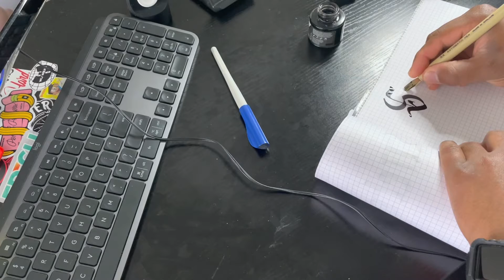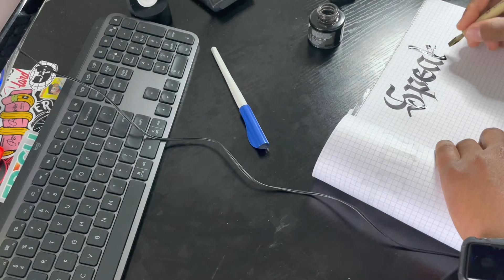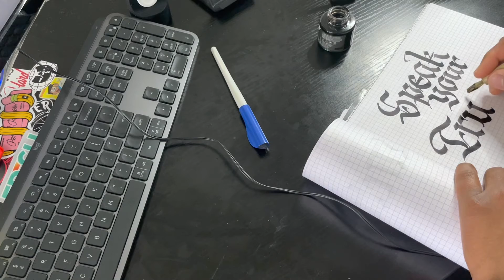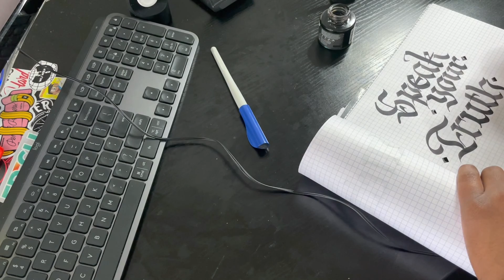Beautiful Broad Edge Calligraphy using Pilot Parallel Pen